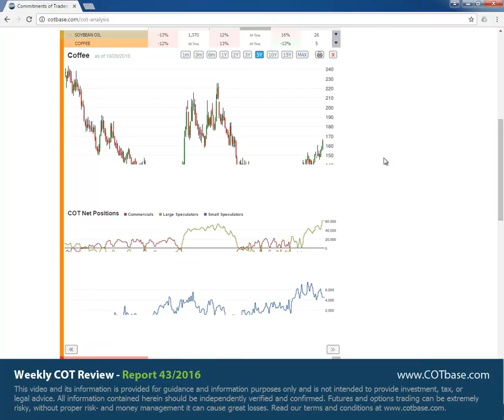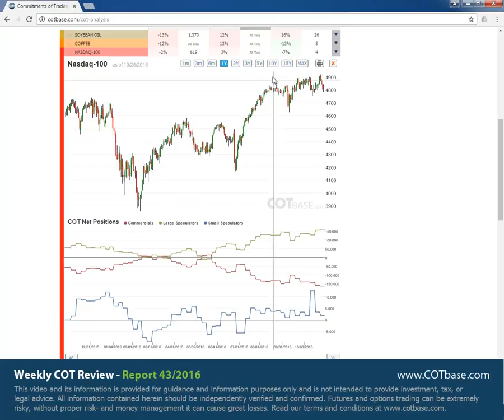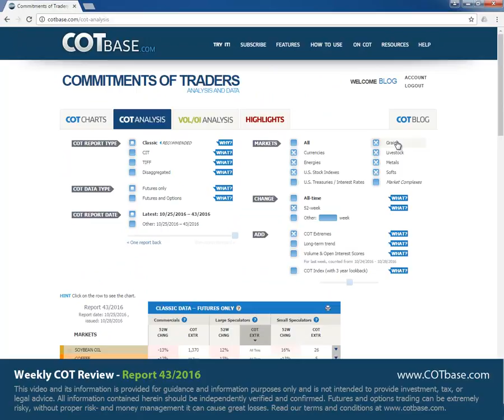Weekly Commitments of Traders Review - COT Report 43/2016 - COTbase.com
In these weekly reviews, we analyze the classic COT Report -commitments of traders report-, and show you the changes in Futures positions for all US markets. We analyze the changes compared to the one year -or 52 week- range of the data. As a bonus, we show you our special COT extreme indicator that shows how many reports ago stood the given COT data at the current level. Our subscribers can access advanced cot data, such as CIT or Disaggregated, see the changes in the more sophisticated Futures & Options data, check out our exclusive feature, the market complexes, compare the changes in the data to All-Time or manually set ranges, do advanced volume and open interest analysis, take a look at the handy highlights section that collects practically all signals on one page! for free cot charts, and advanced examples in our Typical Setups section

In the latest cot report review, on the 43rd commitments of traders report in 2016, we show you cot charts on the following futures markets: Wheat (chicago) cot report (Commercials 35% CHNG), S&P-500 cot report (Commercials 21% CHNG), USD Index report (Commercials -14% CHNG), Nasdaq-100 cot report (Large Speculators All Time COT Extreme), Soybean Oil cot report (Large Speculators All Time COT Extreme), Coffee cot report (Large Speculators 64 report COT Extreme) .